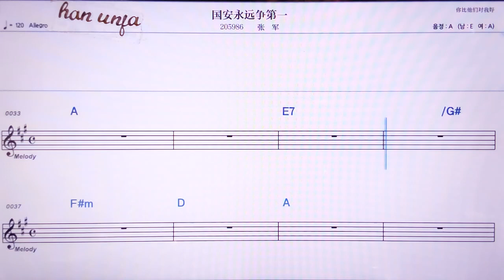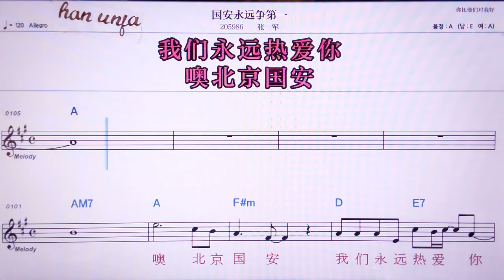💖궈안융위앤쩡따이/짱쥔 👍MR,노래방, 악보, 코드,Karaoke With Sheet Music